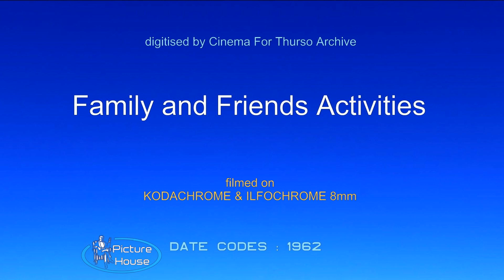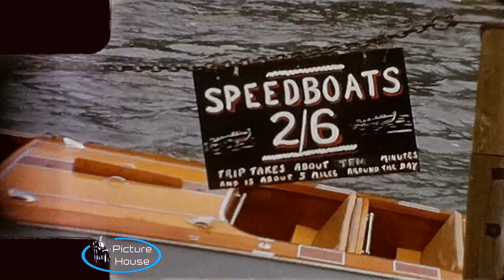Family and Friends Activities 1962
The Hayden collection continues with footage from various activities of interest.